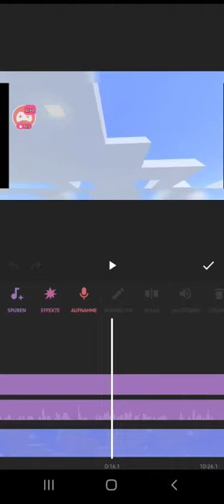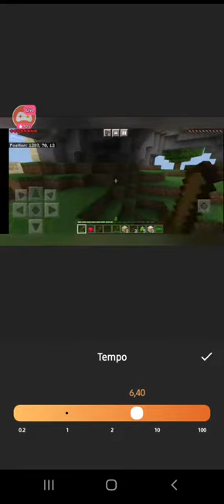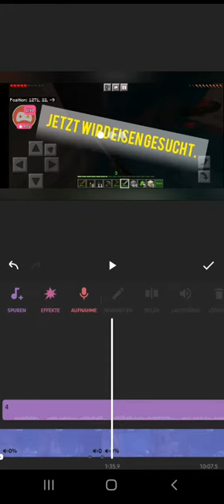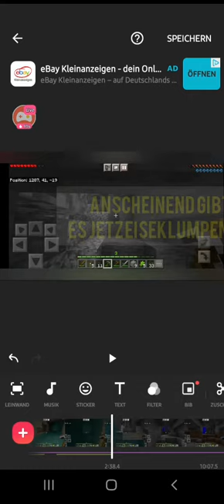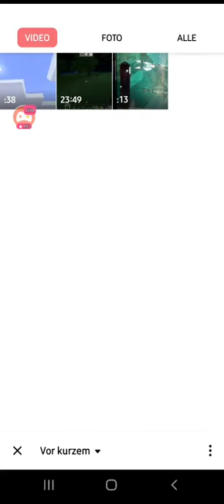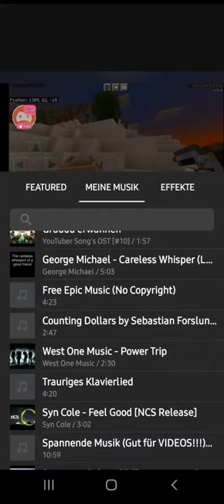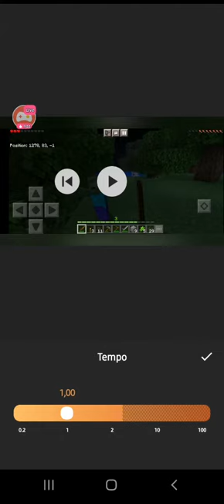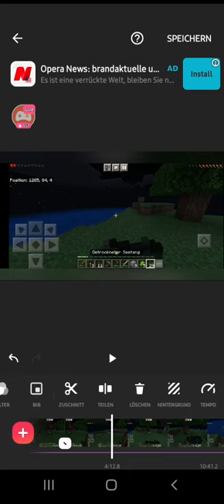Ich versuche mit Inshot ein Video zu bearbeiten